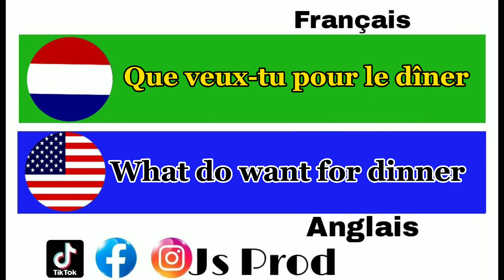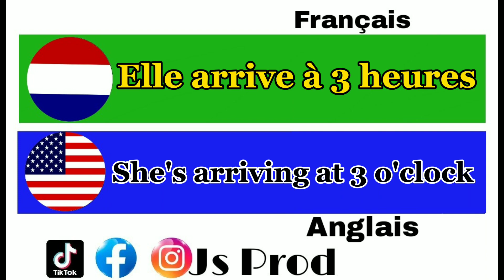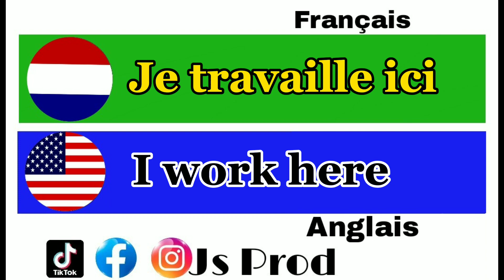French to English 🇲🇫🇺🇸 part 110